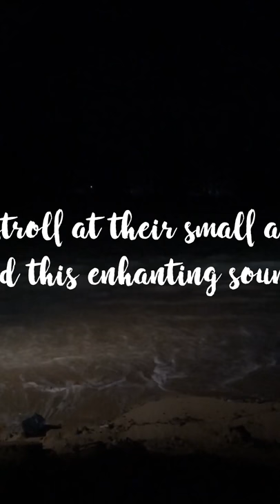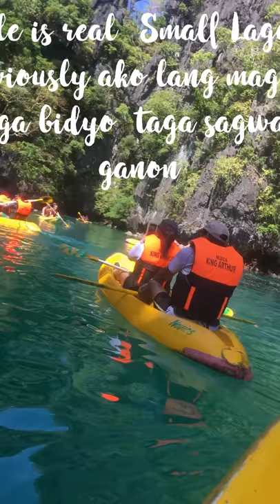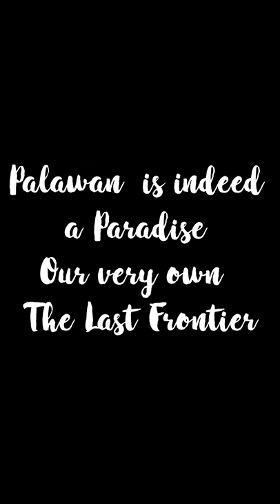EL NIDO | ISLAND HOPPING TOUR A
January 22-24, 2019 Third wheeling on my balikbayan cousins!
So ayun, puro montage 'to, awra then the ever amazing limestones and wonderful beaches! Hope you enjoy! (naka portrait sorry first time huhu)

Vlog #1
charooott!!!